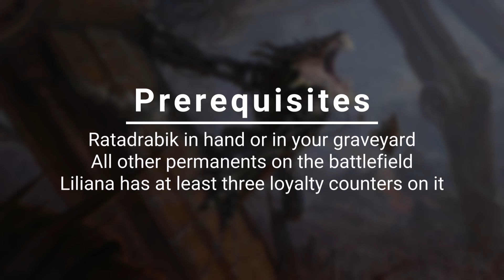EDH COMBO: Liliana, Untouched by Death | Rooftop Storm | Ratadrabik of Urborg | Necroduality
New Dominaria United cards available with combo!

Here's how Liliana, Untouched by Death + Rooftop Storm + Ratadrabik of Urborg + Necroduality combo works in Commander format!

0:00 Cards and prerequisites
0:12 Step 1
0:17 Step 2
0:22 Step 3
0:27 Step 4
0:33 Step 5
0:38 Step 6

End Result
Infinite creature tokens
Infinite ETB
Infinite LTB
Infinite death triggers

You can find this combo (and many more) at the Commander Spellbook